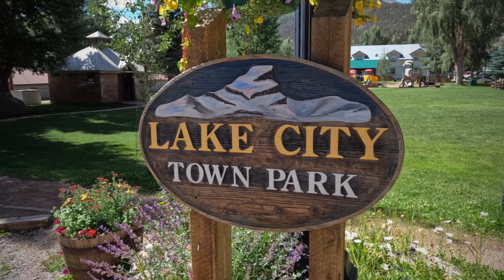GUNNISON - DURANGO 8/6/2022 230 Miles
BMW MOTORCYCLES OF MIAMI - COLORADO TOUR AUGUST 2022